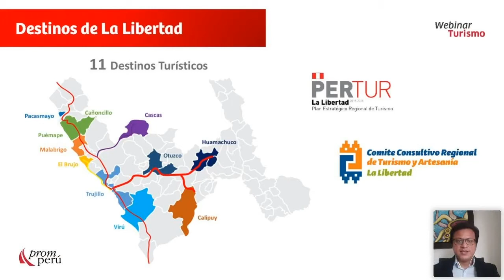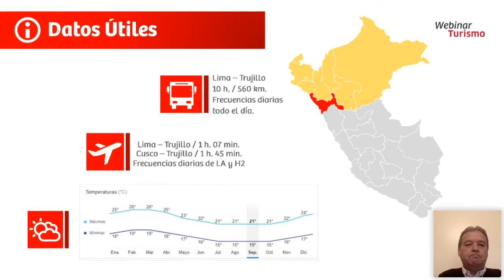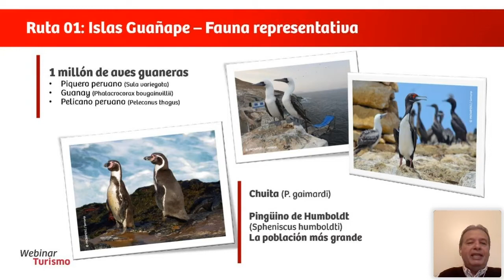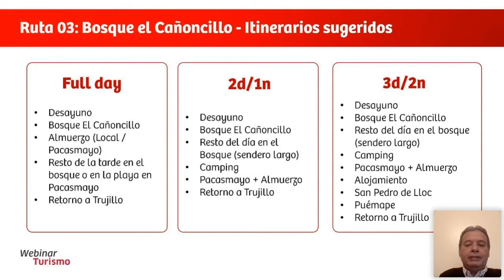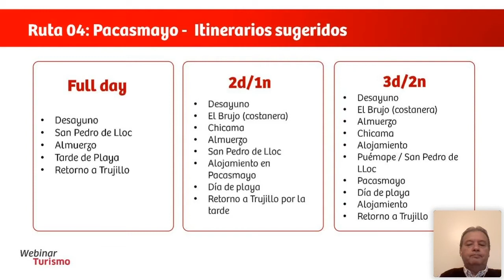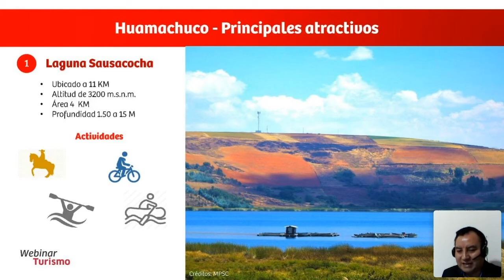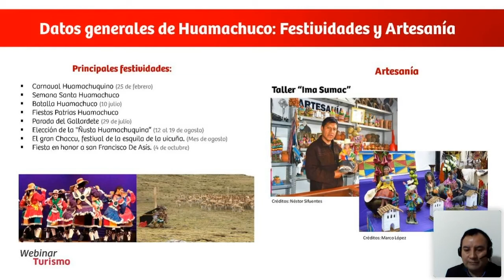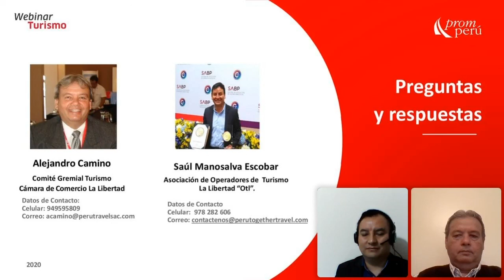La Libertad, mucho más de lo que conoces - PROMPERÚ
En el marco de la reactivación de actividades económicas y el turismo interno en el Perú, PROMPERÚ continúa capacitando a empresarios y emprendedores del sector turismo. En este webinar, a cargo de Victor Linares, Gerente Regional de Comercio Exterior, Turismo y Artesanía de GERCETUR La Libertad; Alejandro Camino, miembro del Comité Gremial de Turismo de CCPLL; Saúl Manosalva, representante de la Asociación de Operadores de Turismo de La Libertad, conoceremos más acerca de la oferta turística de esta región y los protocolos de bioseguridad que ha adoptado.